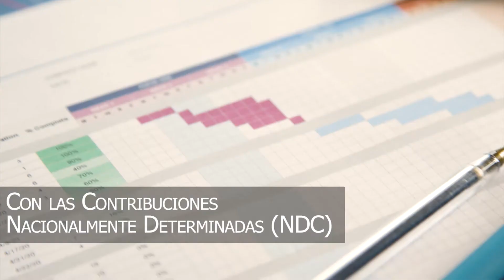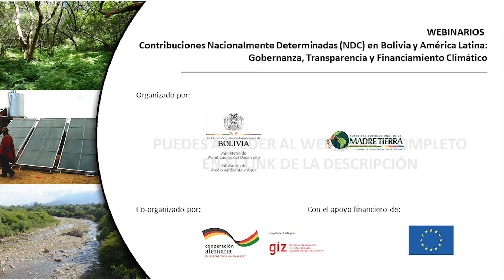Introducción al Webinario 2. Fortalecimiento de la Gobernanza Climática y Financiamiento Climático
El presente video tiene información introductoria al Webinario: Fortalecimiento de la Gobernanza Climática y Acceso a Financiamiento Climático Internacional

Para ingresar al webinario completo haga click en el enlace:

La serie de Webinarios sobre NDCs en Bolivia en el mes de Mayo fue organizada  de manera coordinada por el Ministerio de Planificación del Desarrollo (MPD), el Ministerio de Medio Ambiente y Agua (MMAyA), la Autoridad Plurinacional de la Madre Tierra (MPMT) y la Cooperación Alemana a través de Deutsche Gesellschaft für Internationale Zusammenarbeit (GIZ) GmbH.